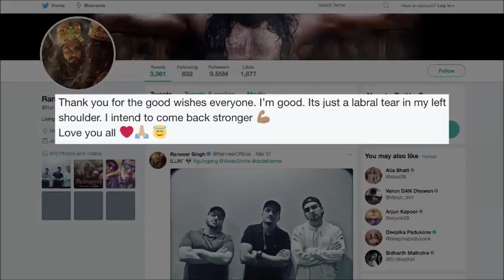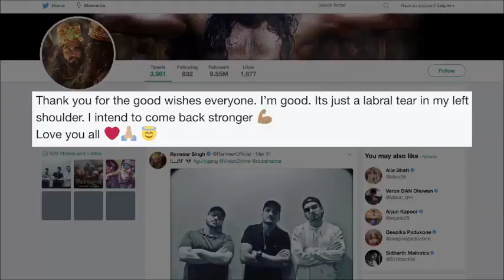Alia Bhatt Wishes Recovery for Gully Boy Ranveer Singh